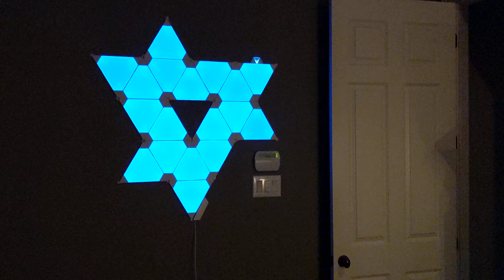Nanoleaf Aurora Setup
The new Nanoleaf setup in our new place.